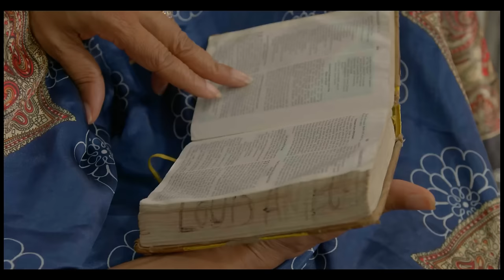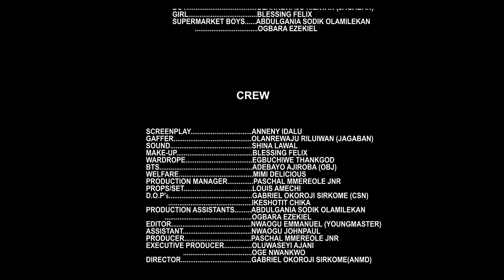ONCE UPON A LOVE STORY (Debby Felix, Anthony Monjaro) - Brand New 2024 Nigerian Movie